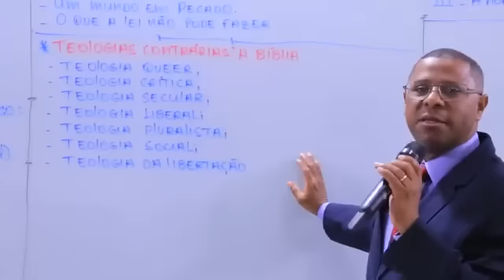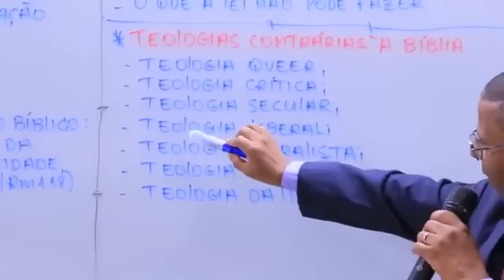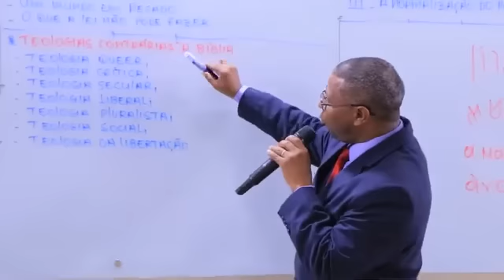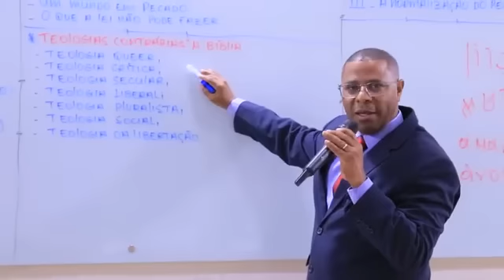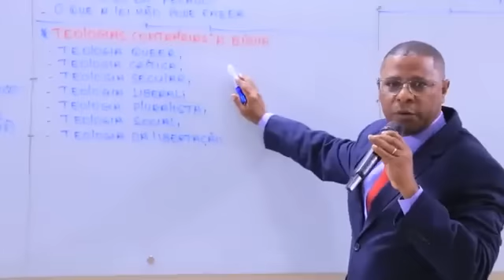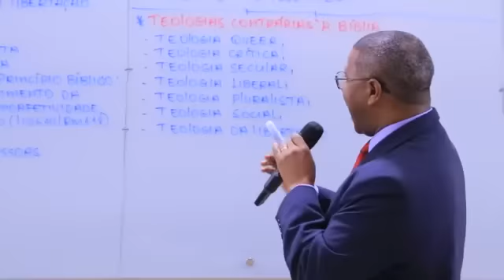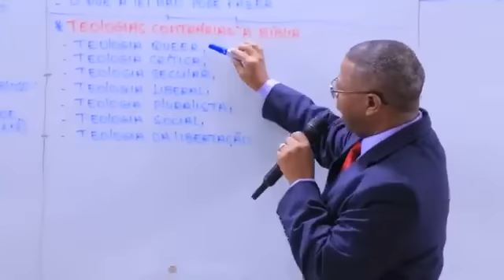TEOLOGIA DA IDEOLOGIA DE GÊNERO?- PR. OSIEL GOMES